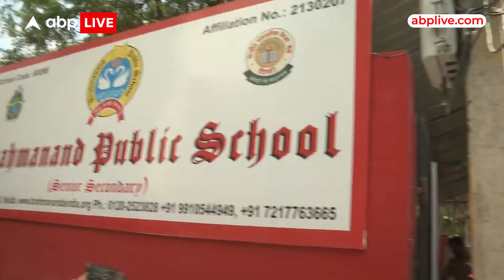Noida की महिलाओं ने बता दिया किन मुद्दों पर कर रही हैं मतदान? | Phase2Voting